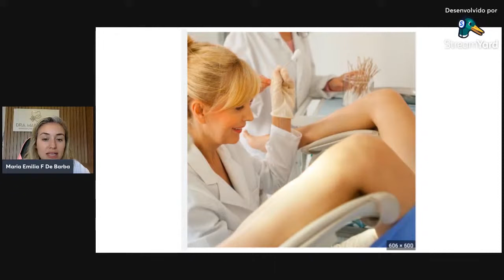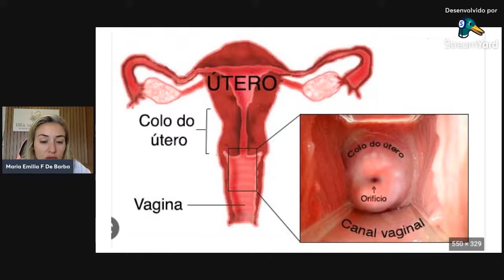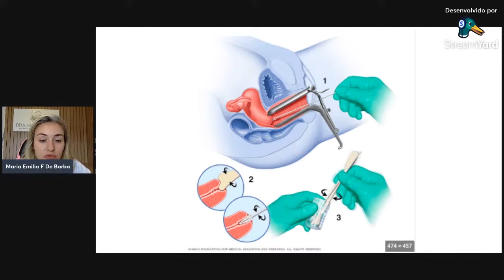Como é feito o exame preventivo/papanicolau?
Na live "Tudo o que você precisa saber sobre Papanicolau / preventivo do colo do útero" eu respondo a esta e outras perguntas:

1 - O que é Papanicolau e para que serve?
2 -  Papanicolau é o mesmo que preventivo?
3- Qual a diferença entre colpocitologia oncótica e Papanicolau?
4 -  Como é feito o exame preventivo / papanicolau?
5- O que pode ser detectado no Papanicolau?
6 - O que não se deve fazer antes do exame Papanicolau / qual o preparo para coleta do preventivo?
7 - Tem que se depilar para fazer preventivo?
8 - Papanicolau dói?
9 - Tem outro tipo de exame que substitui o Papanicolau?
10 - Papanicolau - quando fazer
11 - O que significa presença de leucócitos no Papanicolau?
12 - Analisando um Papanicolau

Veja a live completa no Youtube ou IGTV.

O endereço do atendimento é:
📌São José dos Campos
Avenida Barão do Rio Branco, 726, Jardim Esplanada,
Rio Branco Centro Médico
Atendo também por telemedicina.

Se você quiser ter acesso a mais conteúdos, participe, de forma gratuita, do meu grupo no Telegram, onde compartilho dicas exclusivas de saúde feminina

Muito obrigada!🥰